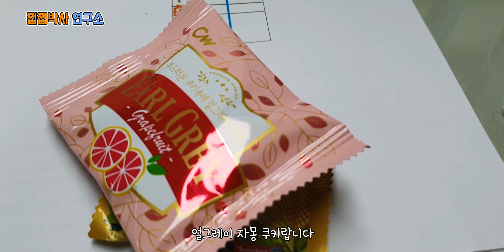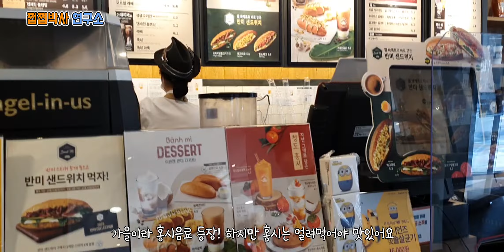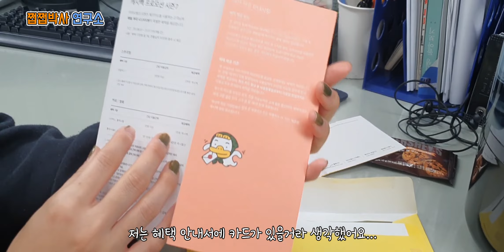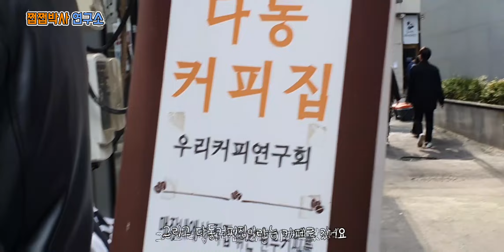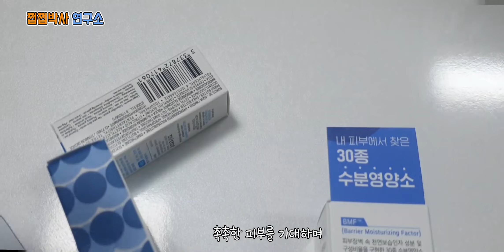[vlog] 쩝쩝박사연구소 맛있는 거 많이 먹고 다닌 일주일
안녕하세요 쩝쩝박사 연구소입니다.
이번주도 맛있는 음식 많이 먹었어요. 연어덮밥도 먹고, 낚지볶음도 먹고,  한식 위주로 먹었어요

이번에 영상이 좀 깨져요 ㅠㅠ 이유는 도저히 모르겠어요 방법을 바꿔서 추출했는지만 계속 불안정하네요.
너무 속상합니다 HA..

그래도 열심히
여러분들도 화이팅입니다! 하나 둘 셋 화이팅